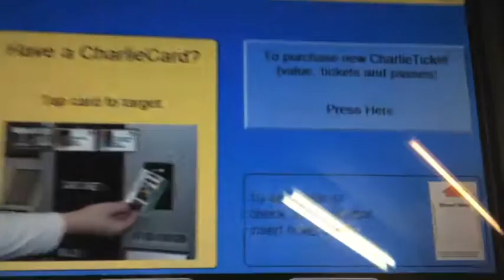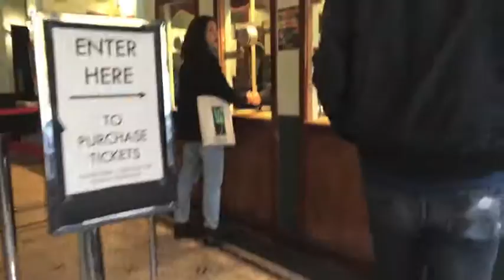Always a "Table For One"